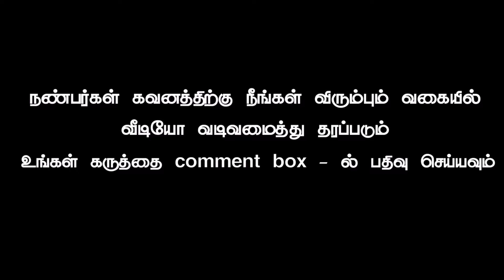New Birthday background video part 391 tamil vinotham creators